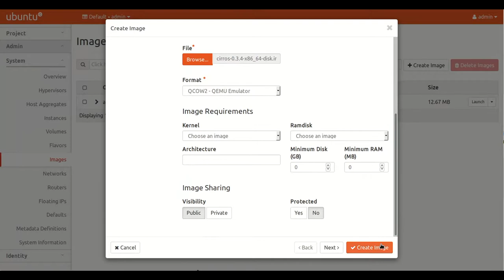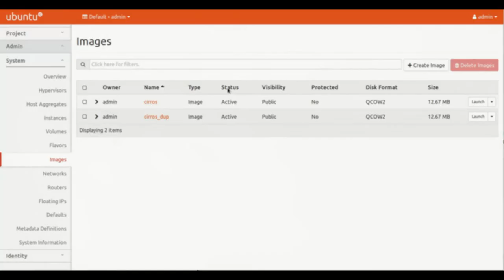2. Create a Glance Image in OpenStack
This video covers the steps to creating a Glance image in OpenStack Newton, using the Horizon UI. The cloud-image I am using in the video for creating the glance image can be found

It is part of a blog series that covers my experience of playing with OpenStack.